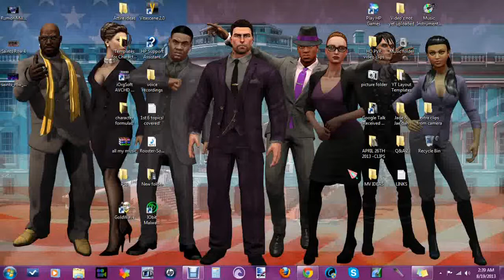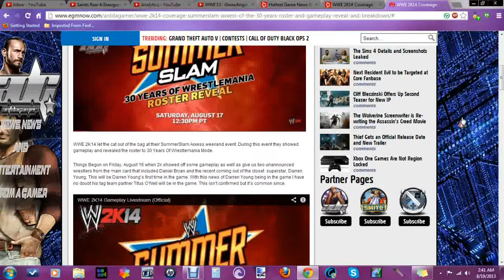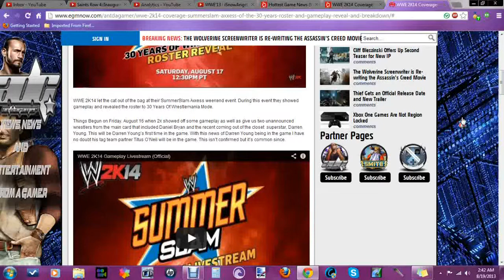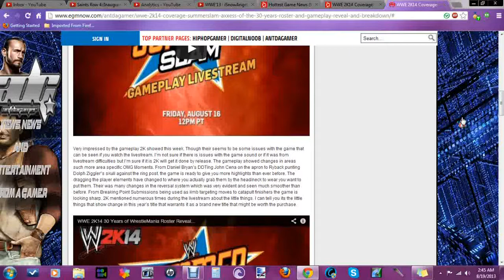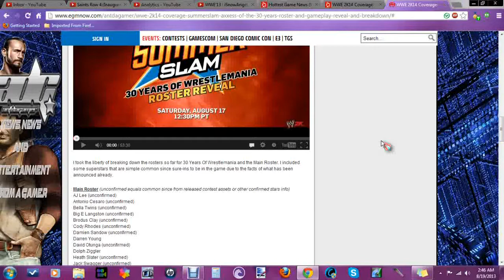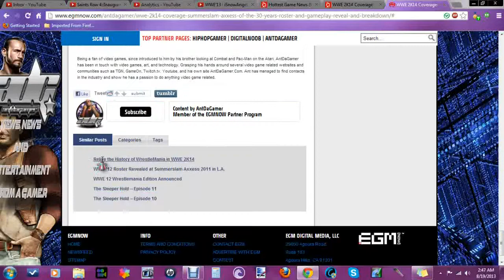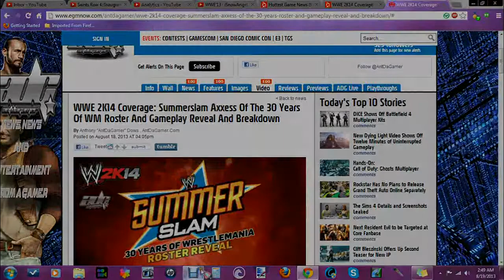WWE'2K14::Summerslam Axxess Of The 30 Years Of WM Roster & Gameplay Reveal!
**READ ME**
Hello everyone? I apologize for my absent because 1.) There hasn't been much to report on. And 2.) Well, as you know Saints Row 4 dropped, and the game has literally consumed my time. YES, it's that addictive, and DIFFERENT. I'm about 2 days late, on uploading this, so you won't be like she's talking about SR4 in this video, yet it's already out. Yes, to all you hatin' ass bitches out there, who are STILL hatin'. Seriously? If you're still hatin' on the game, now you're just pathetic at this point. Lmao.